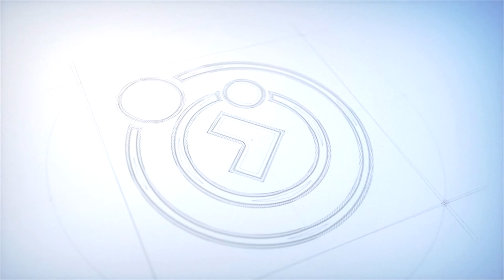O Livro dos Espíritos em nossa Vida | #271 - DA LEI DA REPRODUÇÃO - Questões 689 e 690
Programa O LIVRO DOS ESPÍRITOS EM NOSSA VIDA é uma produção da Comunhão Espírita de Brasília, através da TV Comunhão.

Semanalmente, questões de "O Livro dos Espíritos" são comentadas por Ricardo Honório, Alcir Almeida e Adilson Mariz.

Uma nova edição do programa O LIVRO DOS ESPÍRITOS EM NOSSA VIDA, vai ao ar toda terça-feira, às 19 horas, no canal da Comunhão Espírita, no Youtube!

Não perca!

ESPIRITISMO

Quando Surgiu?

Porque estudá-lo?